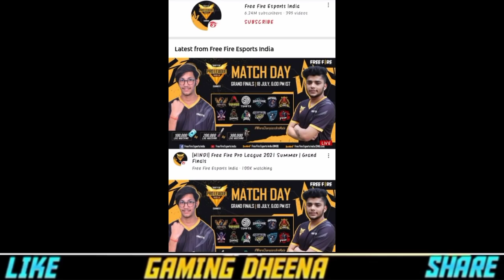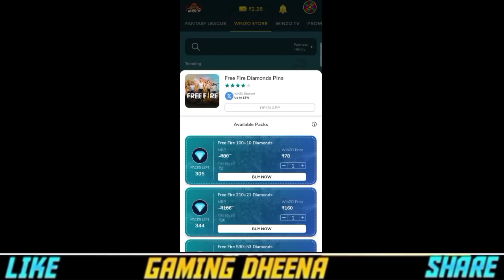Free fire pro League dream team Today redeem code | 18 July Redeem Code ffpl final redeem code today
today redeem code Indian Server July 18
new upcoming updates free fire
today night updates July 18
today night redeem code Ffpl Grand Final Redeem Code July 18

Today July 18 Redeem Code ffpl
Pro League dream team July 18